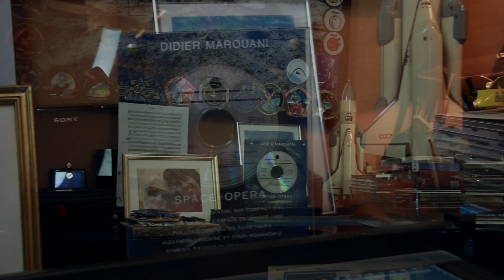Le casque des astronaute - cosmonaute et légendaire, leader du groupe "Space" Didier MAROUANI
Le casque des astronaute - cosmonaute  en cadeau au compositeur et musicien légendaire, leader du groupe "Space" Didier Marouani